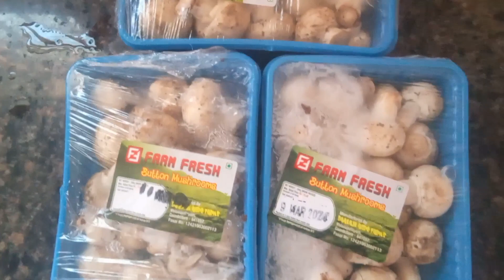சிக்கன் 65 தள்ளி நிக்கணும் இந்தக் காளான் ஃப்ரை கிட்ட Mushroom chilli recipe | Mushroom chilli tamil